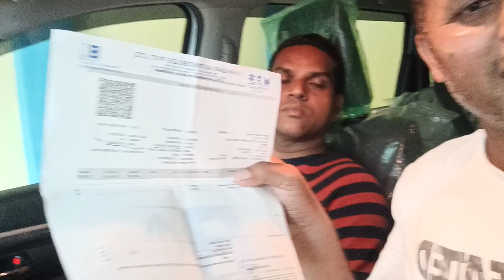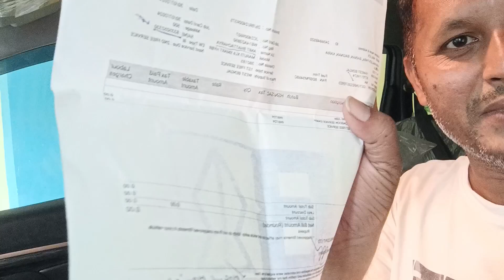XL6প্রথম সার্ভিস জিরো টাকা